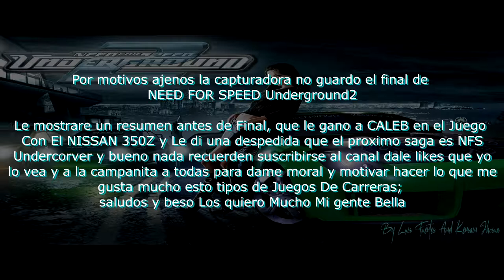Resumen del final tras camara 🎥🎬📽NFS Underground 2|LUIS FUENTES ARTS GAMES Gameplay|Walkthrough